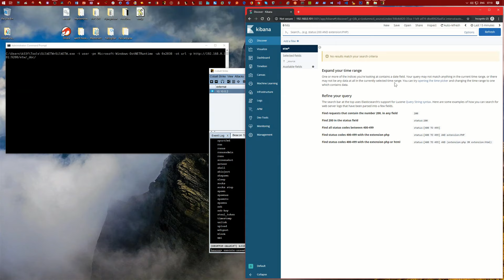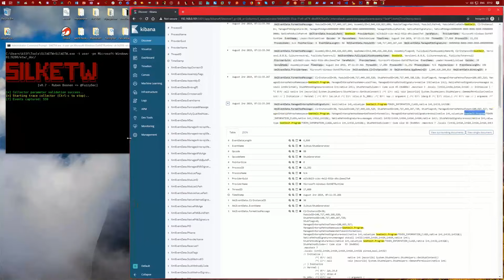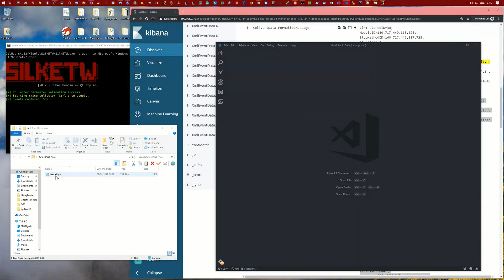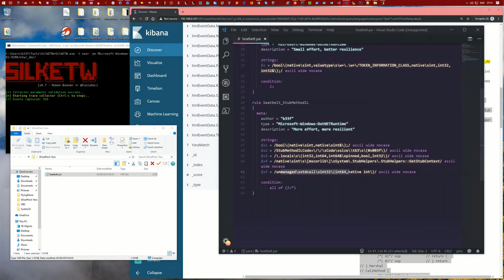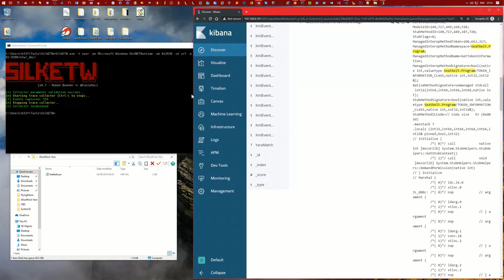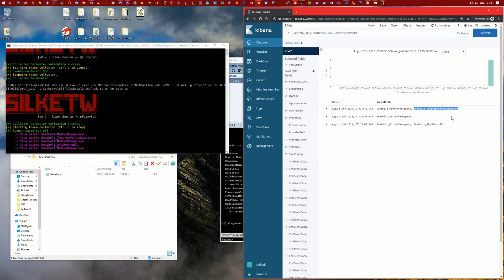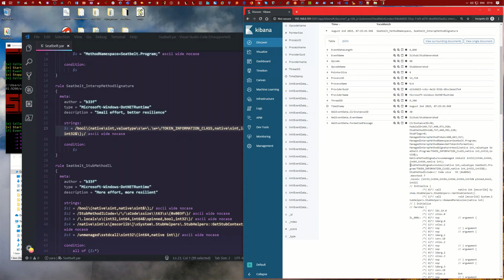BlackHat Arsenal 2019: SilkETW & SilkService - Demo 4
This BlackHat Arsenal presentation showed how users can leverage Event Tracing for Windows (ETW) for research and detection engineering. For further details please refer to the GitHub repository here: